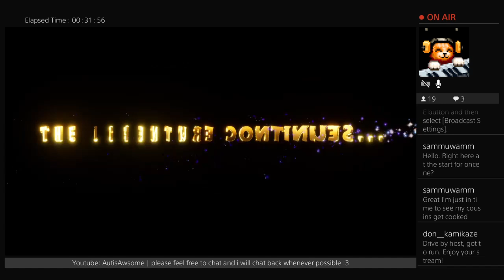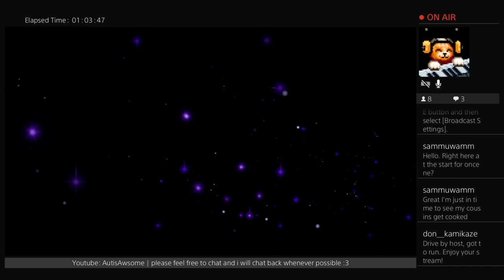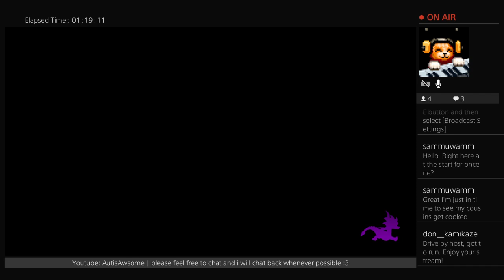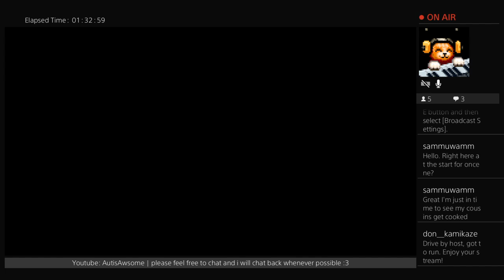platinum here we come! - Spyro Reignited Trilogy PS4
may do speedruns of this in future but for now this is it for Spyro ;_;

I also have some stuff on these links below but im seriously lacking on these so far I need to catch up so only check them if you really want.

I also have a Twitch where I stream ps4 and steam games a lot now. please check the link below for my schedule and more info ;3